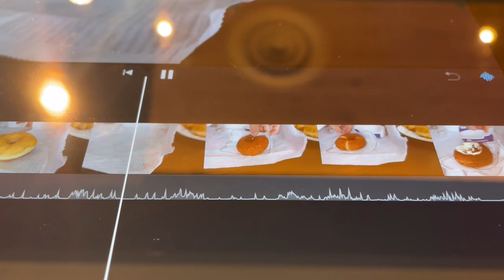【Vlog#1】無理に変える必要はない/今後の話/cafe /水切りヨーグルト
色々と変わりますが、引き続きよろしくお願いします。